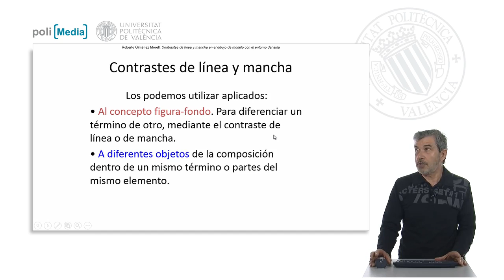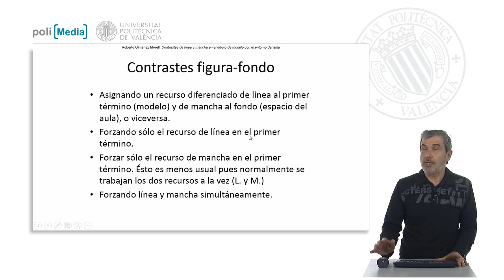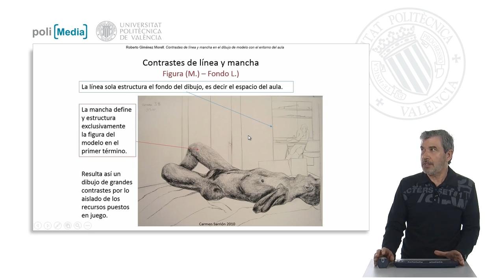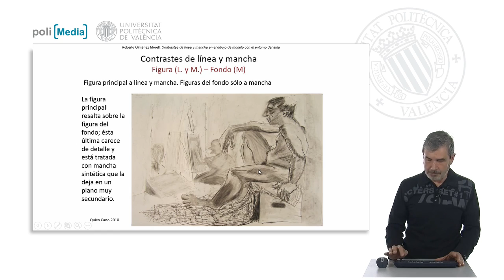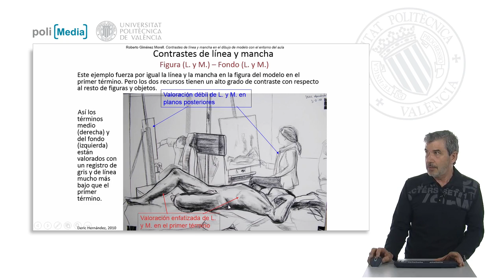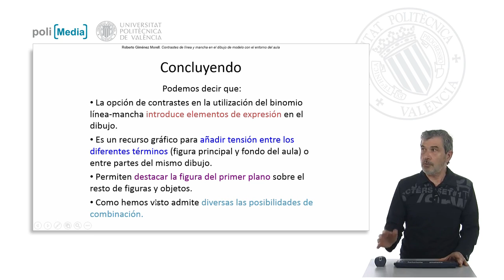Contrastes de línea y mancha en el dibujo de modelo con el entorno del aula| UPV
Título: Contrastes de línea y mancha en el dibujo de modelo con el entorno del aula

Descripción: Los contrastes entre la línea y la mancha en el dibujo de la figura huimana captando el entorno de la clase permiten diferenciarlos conceptos de figura y fondo. para ello se analizan diferentes combinaciones y posibilidades. Giménez Morell, RV. (2013). Contrastes de línea y mancha en el dibujo de modelo con el entorno del aula.

Autor/a: Giménez Morell Roberto Vicente